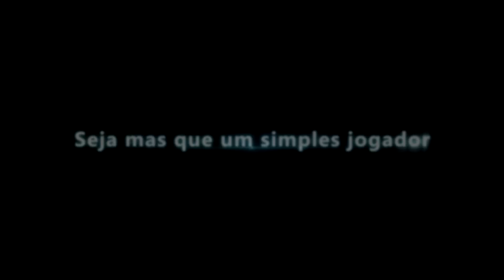[CFAL] FPS para os Fortes!!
▬▬▬▬▬▬▬▬▬▬▬ஜ۩۞۩ஜ▬▬▬▬▬▬▬▬▬▬▬▬▬

Campanha FPS para os fortes conte também sua historia!!!

Videos retirados da internet

Zp na Hora: Extremezp.ts3dns.com

»Gostou deixe seu "LIKE" Obrigado!

Vem Roletar Com DuucKGameR
Contatos:

Canais Parceiros